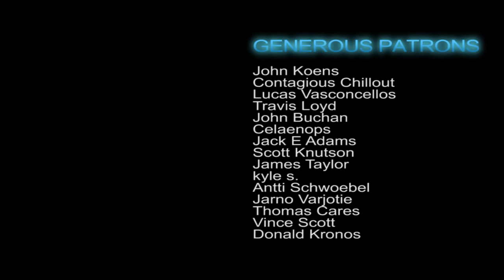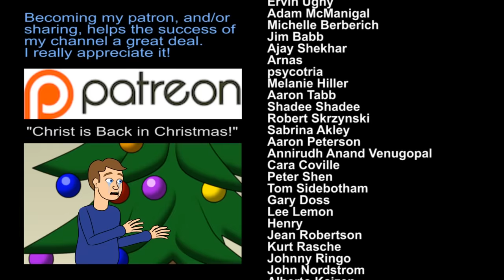Why is Murder Wrong?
Perhaps due to plain ignorance or emotional bias, many religious folks think and spout divine command theory as if it hadn’t been soundly defeated thousands of years ago. The funny result is that theists are often operating under the misapprehension that nonbelievers cannot account for morality, when in actuality, it’s exactly the reverse.